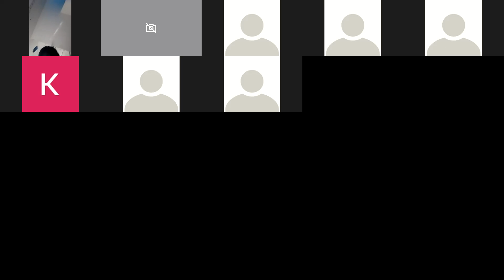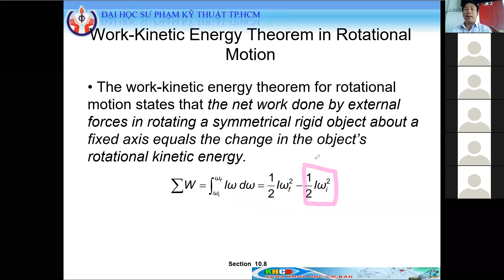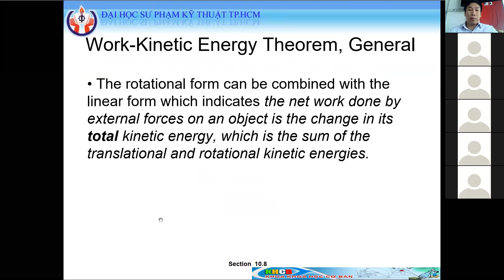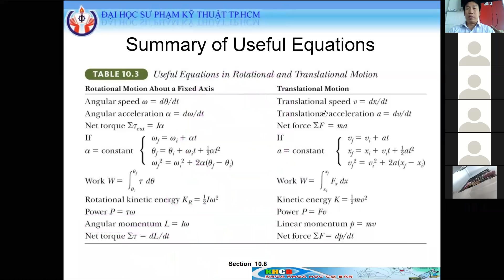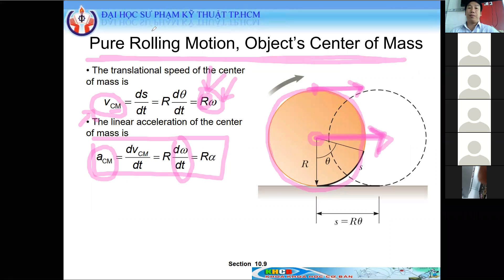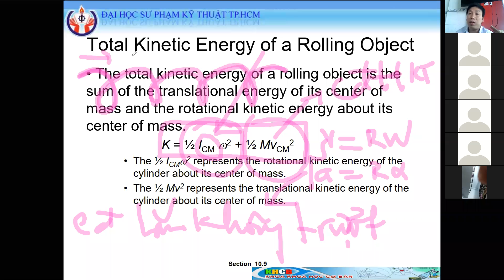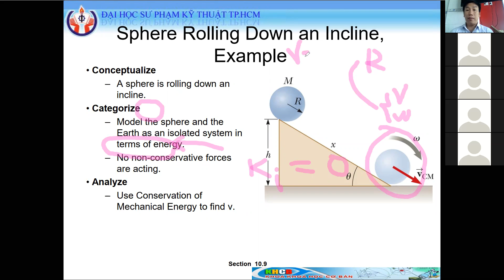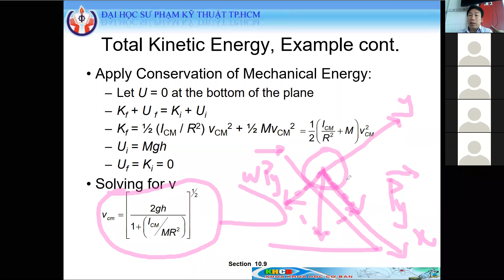20201204 PHYS130902 30CLC 3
Lớp 30CLC thứ Sáu